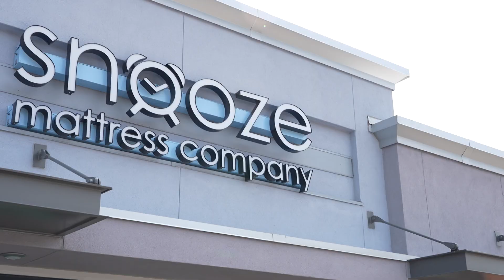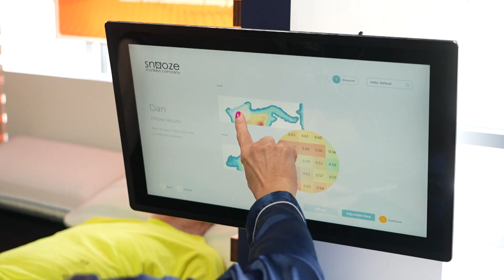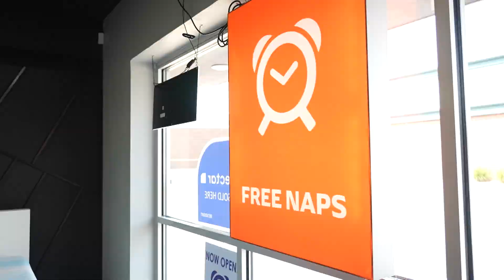Discover Snooze Mattress Company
Adam Hempler’s journey to opening a Snooze Mattress Company franchise in Bloomington was anything but relaxing. Hear his story, and what makes Snooze unique.